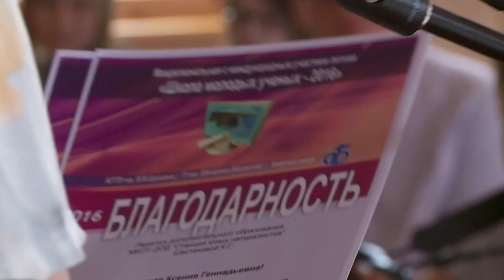"Будни" (новости Бийска, 22.06.16г., ТВ-КОМ)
Анонс выпуска:

Историческое событие в исторический день. В парке Победы установили военные машины.
Дорожная техника вышла на улицы нашего города. В Бийске приступили к капитальному ремонту дорог.
Дышите - не дышите. Кто крайний и почему жители района АБ жалуются на неприятный запах.